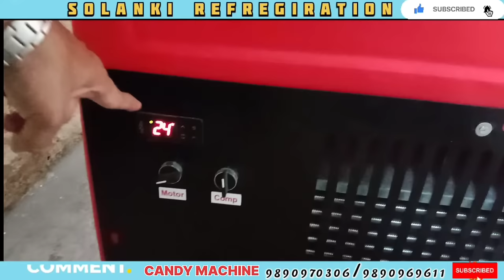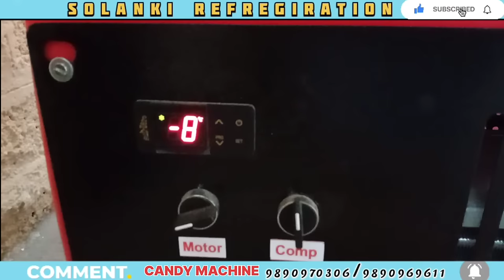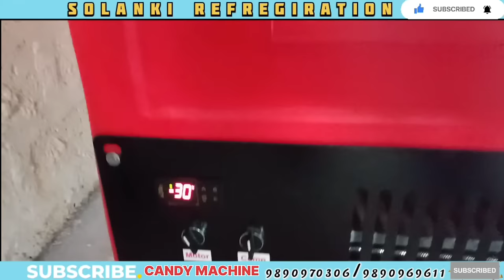कँन्डी कुल्फी चोकोबार प्लांट पॉप्सिकल मशीन | Candy KULFI maker, Lolly Tank | Popsicle Jamuni machine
Production per day & details

2 mould machine 👉🏻 1500 pieces per day
4 mould machine 👉🏻 4000 pieces per day
6 mould machine 👉🏻 5500 pieces per day
8/10 mould machine 👉🏻 8000 pieces per day
12/14 mould machine 👉🏻 16000 pieces per day
24/26 mould machine 👉🏻 32000 pieces per day

(15 minutes per batch only)
Heavy duty performance agitator system: Difference in this Kulfi Machine - in this machine. Agitator is fitted at down side which helps to get more output of Kulfi in lesser time, less power is used. In Hard Solid form 🍭 output.
So cooling water is mixed at 360 degrees rotating continuously in brine tank, helps to get kulfi making faster. With in 15min. per batch output.
*Very low sound, no vibration - Silent operation machine.*

🔸 Heavy duty Inner brine tank & outer body.

🔸 Hight density 3 inch insulation inside every wall, to maintain temperature for longer time.

🔸 *Low power consumption.* 18 months compressor warranty. 3years machine body.
Kirloskar Emerson compressor. Danfoss Expansion valve. With Digital auto. Switch and necessary fittings etc..

🔸 Machine installation fittings at your location. Demo & total Setup.

🔸 Used for: Ice-cream factory, Ice-cream parlour, production line etc..

Thanks
Solanki & Solanki Refrigeration.
Kolhapur.🇮🇳